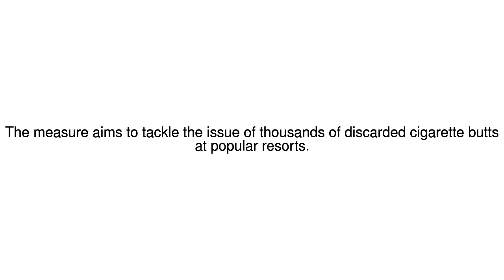News Update Thailand bans smoking on popular tourist beaches 11/10/17